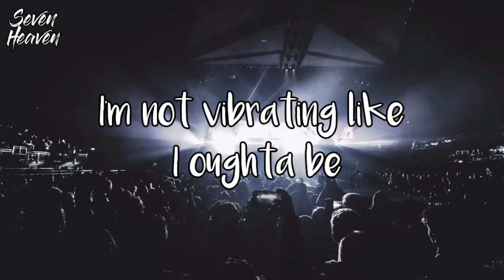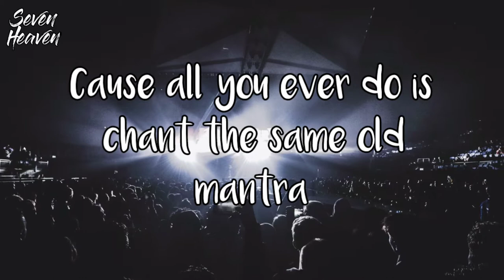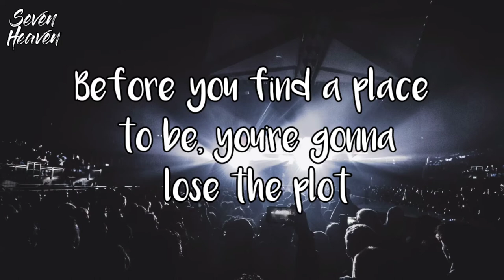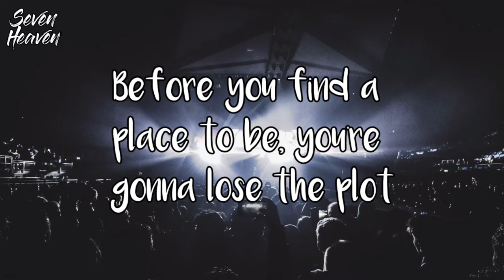Bring me the Horizon - Mantra (lyrics)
Bring me the horizon - Mentra (lyrics)

💌 If you want to release your single or Ep on this channel then please fill this form down below 👇

🎤 Lyrics : Mentra

[Verse 1]
Do you wanna start a cult with me?
I'm not vibrating like I oughta be
I need a purpose, I can't keep surfing
Through this existential misery
Now, we're gonna need some real estate
But if I choose my words carefully
Think I could fool you that I'm the guru
Wait, how do you spell "epiphany"?

[Chorus]
Before the truth will set you free, it'll piss you off
Before you find a place to be, you're gonna lose the plot
Too late to tell you now, one ear and right out the other one
'Cause all you ever do is chant the same old mantra
Yeah!

[Verse 2]
Could I have your attention, please?
It's time to tap into your tragedy
Think you could use a new abuser
Close your eyes and listen carefully
Imagine you're stood on a beach
Water gently lapping at your feet
But now you're sinking, what were you thinking?
That's all the time we have this week

[Bridge]
And I know this doesn't make a lot of sense
But do you really wanna think all by yourself now?
All I'm asking for's a little bit of faith
You know it's easy to believe
You know you gotta work the corners of your mind now
You know it's easy to, so easy to believe

[Chorus]
I hope you liked this song lyric video :) and This song is doesn't belongs to me all the copyrights goes to the owner of the song @bring ne the horizon

Tags🏷️